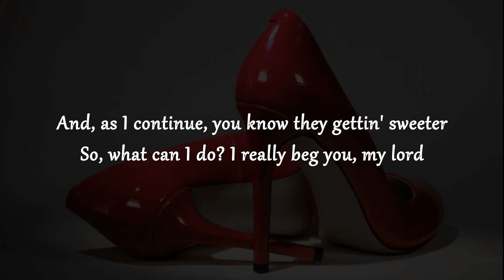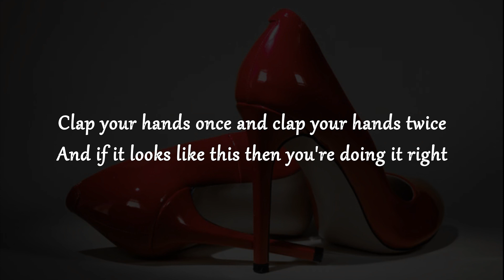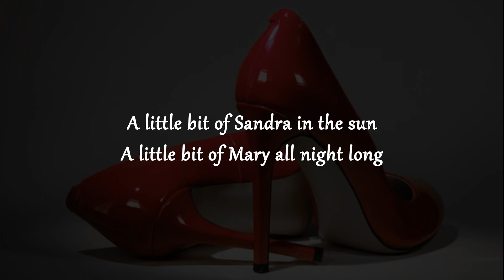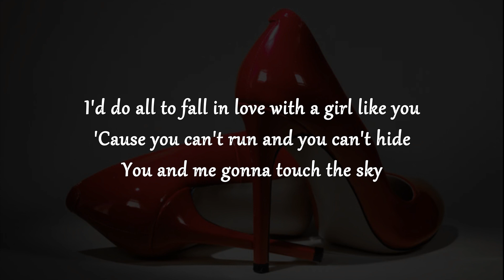Mambo No. 5 - Lou Bega (Lyrics)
Credits:
Songwriters: Damaso Perez Prado / Lou Bega / Zippy Davids

Ladies and gentlemen, this is Mambo Number Five

Everybody in the car, so come on, let's ride
To the liquor store around the corner
The boys say they want some gin and juice
But I really don't wanna
Beer-bust like I had last week
I must stay deep because talk is cheap

I like Angela, Pamela, Sandra and Rita
And as I continue, you know they getting sweeter (uh)
So what can I do? I really beg you, my Lord
To me is flirting is just like a sport
Anything fly, it's all good, let me dump it
Please set in the trumpet

A little bit of you makes me your man (ah)

Mambo Number Five (ah)

Jump up and down and move it all around
Shake your head to the sound
Put your hand on the ground
Take one step left and one step right
One to the front and one to the side
Clap your hand once and clap your hands twice
And if it looks like this then you're doing it right

Trumpet, the trumpet
Mambo Number Five, hahaha

A little bit of you makes me your man (huh)

I do all to fall in love with a girl like you
'Cause you can't run and you can't hide
You and me gonna touch the sky